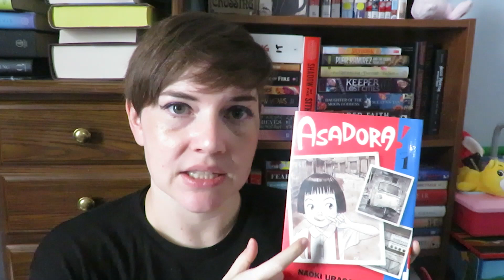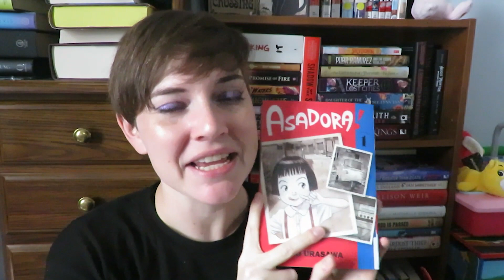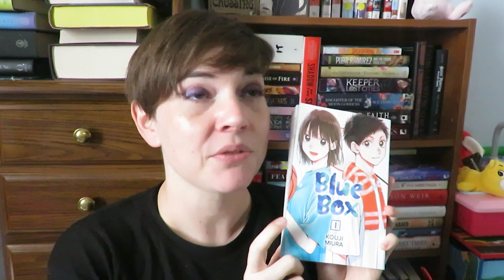DNFs + So Much Manga [Week in Review 10.26-11.2]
This week was rough. Between Halloween and the 'Not-the-Covid-But-Probably-The-Covid' I had a rough time 🤣
How was everyone else's week?

Petrik's Video - Just get a piece of paper and pen because your TBR is going to get trashed: